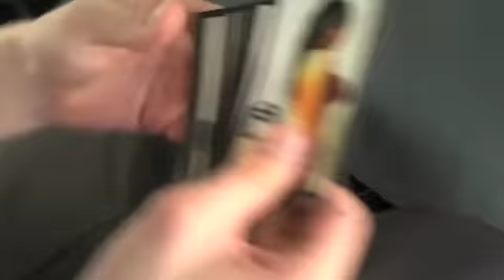Sk8mafia Saturday July 10th 2010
Official sk8mafia channel.